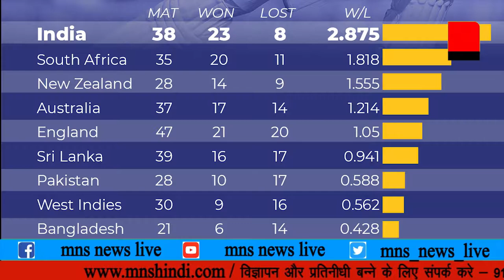तारीख को होगा विराट कोहली के विराट स्टैंड का अनावरण।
MNSNEWSLIVE इस तारीख को होगा विराट कोहली के विराट स्टैंड का अनावरण।